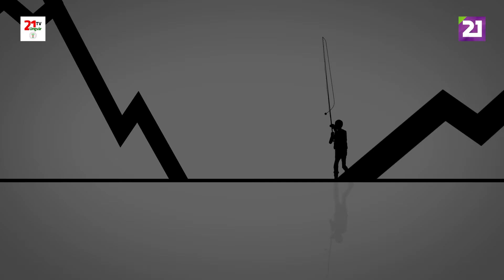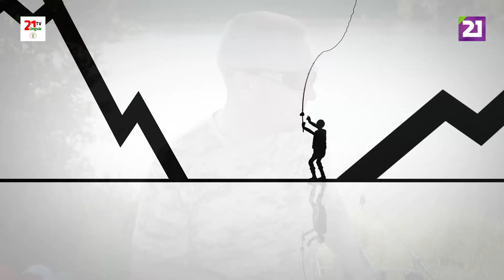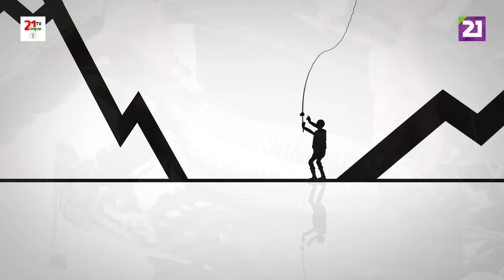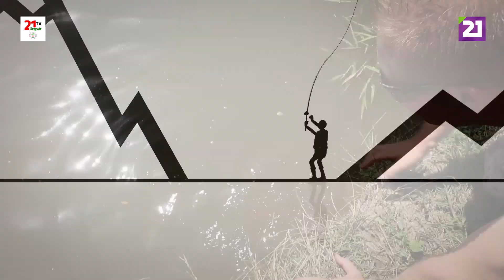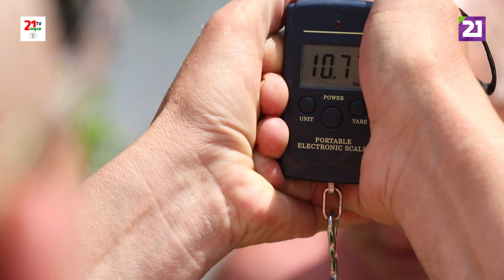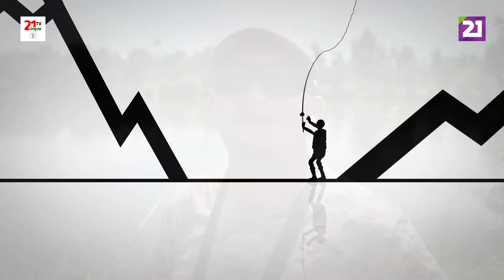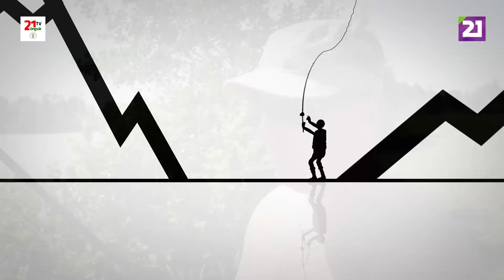Карпатське рибалля /Ловля коропа на озері в селі Кальник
У цьому випуску «Карпатське рибалля» ведучий Борис Видиш розповість про те, як ловити коропа на озері в селі Кальник Мукачівського району у літній час.